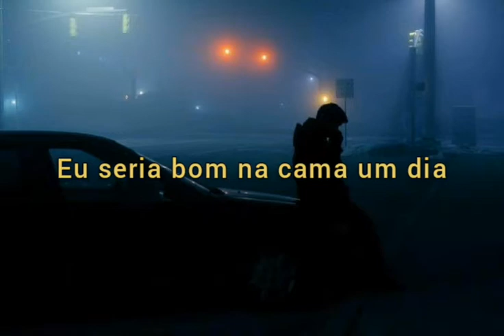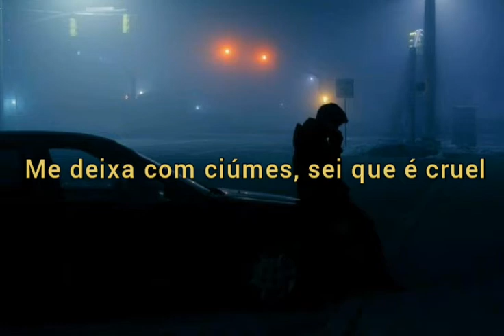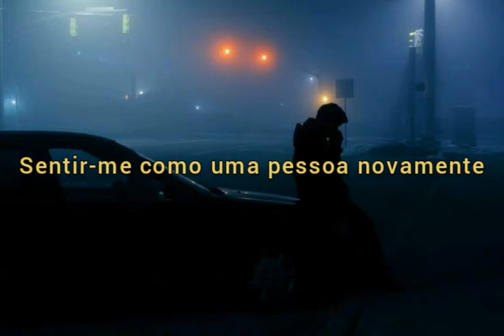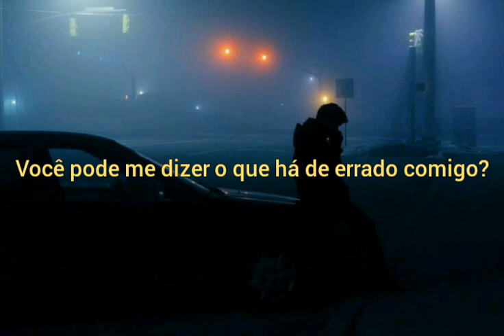bea miller feel something - tradução (slowed down)